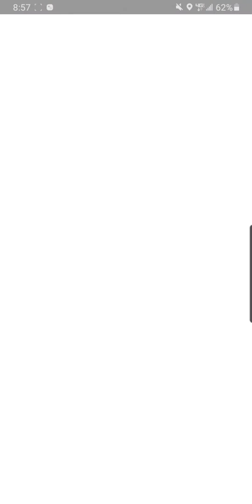Evolving lucky Jangmo-o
spent over 100 rare candies to evolve this new dragon type in pokemon go.